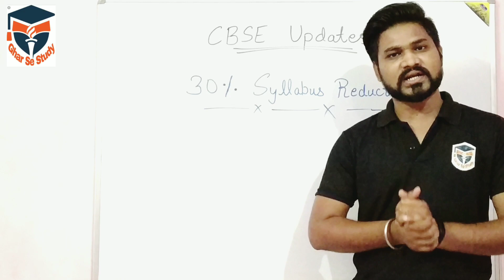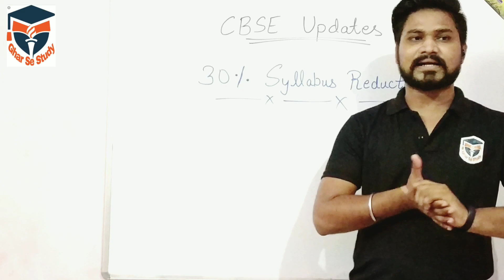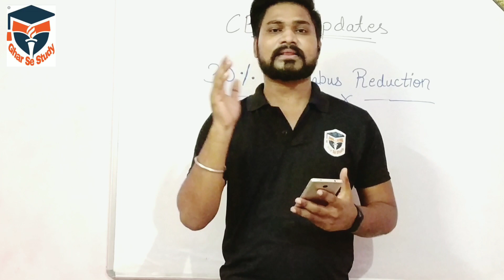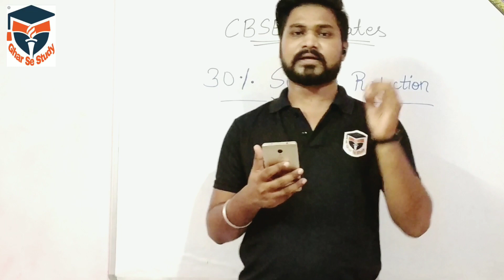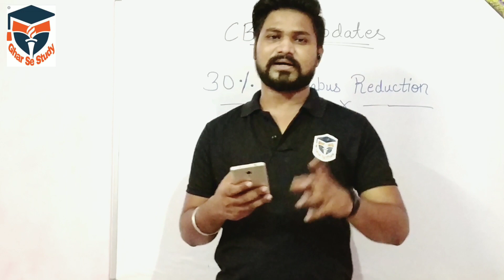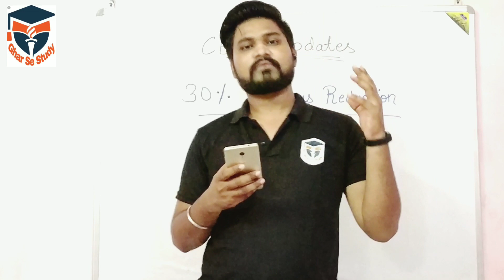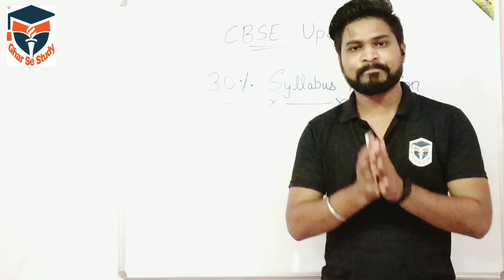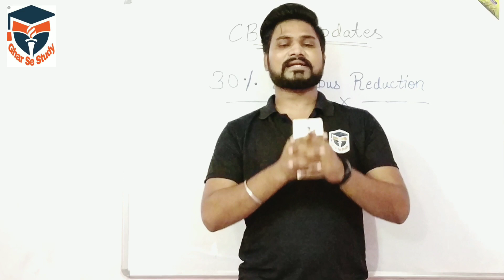CBSE Syllabus Reduced || Latest Updates for Science || Profit or Loss | 30% Reduction |Ghar se Study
Big News! Big Update!

CBSE Latest Updates 2021

CBSE syllabus Reduction to 30%

Video helps student to stay update, and you will see what are the reduced syllabus!

This reduced syllabus help you to be more productive and may take your journey on success.

For the better preparation according to the latest syllabus you will contact to 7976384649

For new updated notes.

Regards
Ghar se Study